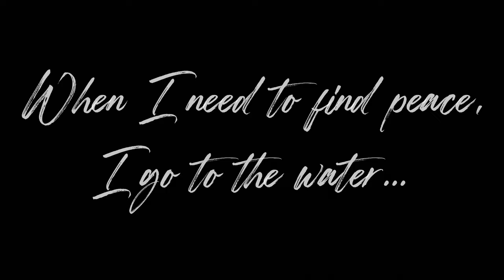Rivers And Solace (A Few Frames About Trout In The Mountains)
When I need to find peace I go to the water...
Thanks so much for stopping by the channel. I'll leave a cold glass of tea on the counter and keep the porch light on. Xoxo, Jen at JBCo.

Respirators:
3M (Large)
3M (Small)